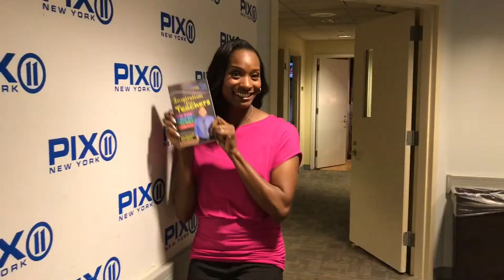Genein Letford Gives Her 6th Teacher a 'Chicken Soup' Surprise!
Award winning educator Genein Letford surprises her 6th grade teacher with letting him know that the story of his impact on her life that was selected to be in the 2017 Chicken Soup for the Soul: An Inspiration for Teachers. This story was submitted in 2010 Sondhiem Award where he won $10,000. What a way to say thanks!